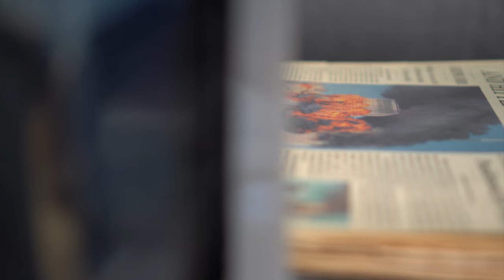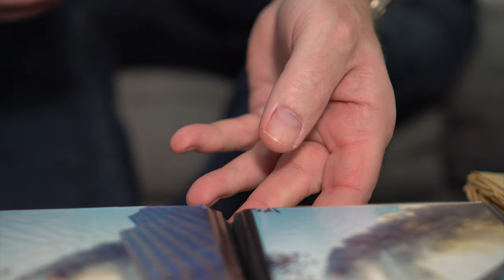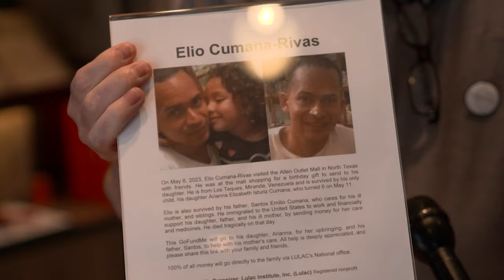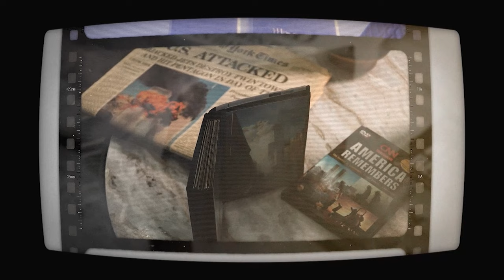From 9/11 to the Allen mass shooting, North Texas man experiences terror in two cities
On September 11, 2001, Kergosien instinctively, yet unknowingly, documented history. And he would do it again nearly 22 years later at the Allen Premium Outlets.